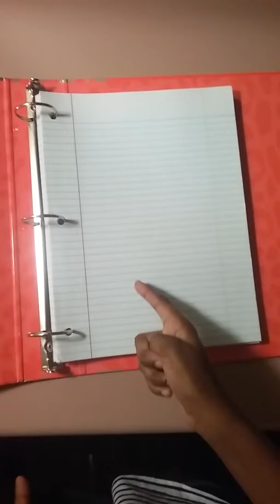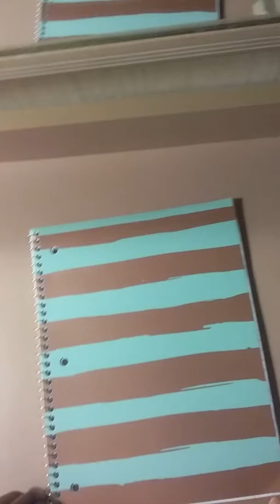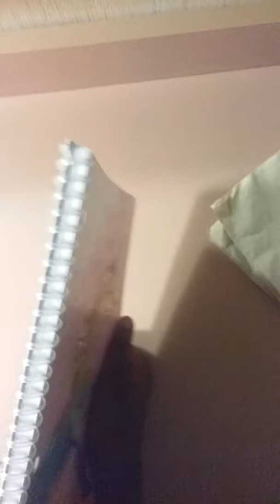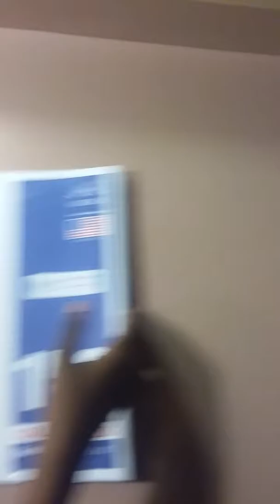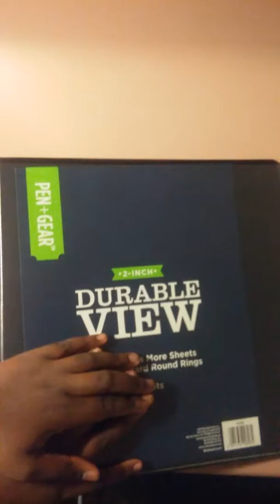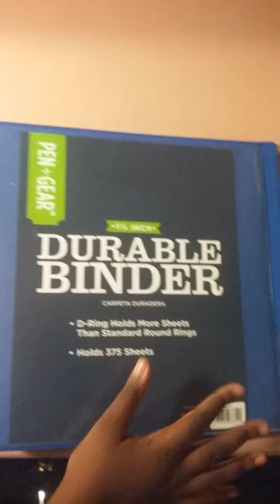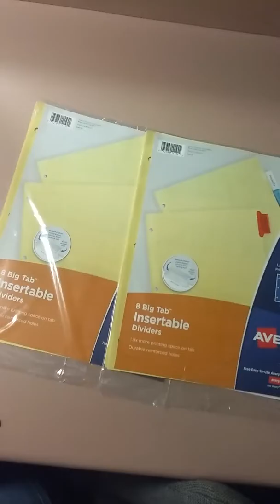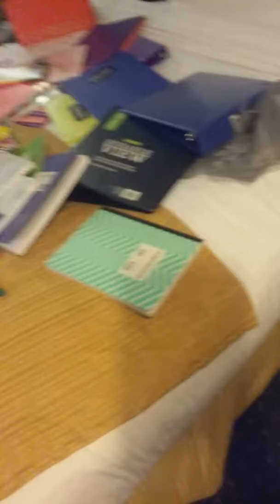Our school supplies, sorry we posted it late.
We should of posted it 3 weeks ago.